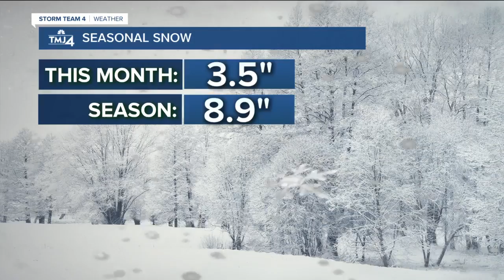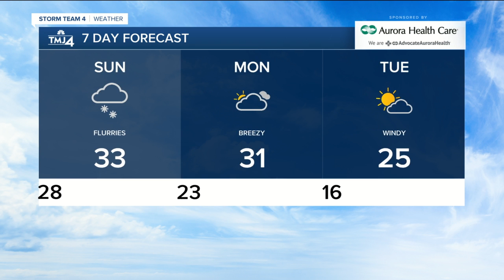Cloudy skies and flurries throughout Saturday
After another 1-2" of snow last night for most of SE WI, highs in the 30s today melted a lot of that new snow.